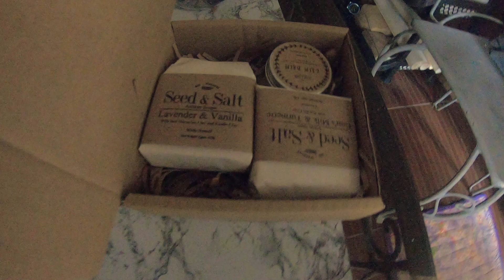Vlog 045: Beach Outing Pt.1 Pahinga at Hustlin | Von Ballo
LATE UPLOAD

Follow our humble online shops on shopee! Love y'all!

seedandsaltph
thehumbleabodeph

Seed and Salt Artisan Soaps
The Humble Abode

Shopee:

shopee.ph/seedandsaltartisansoaps

shopee.ph/thehumbleabode